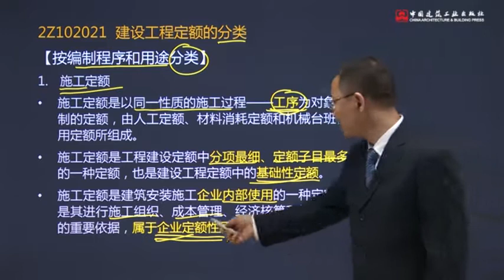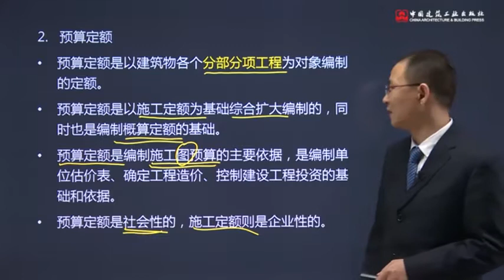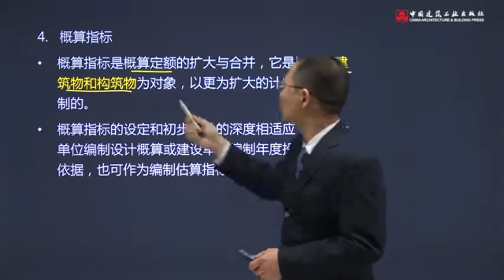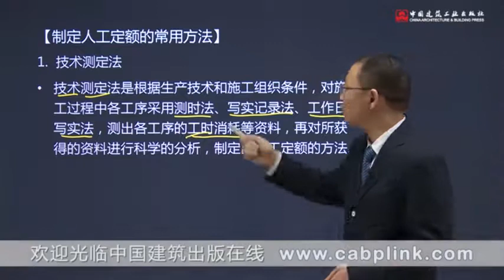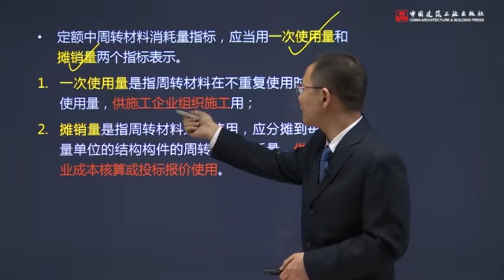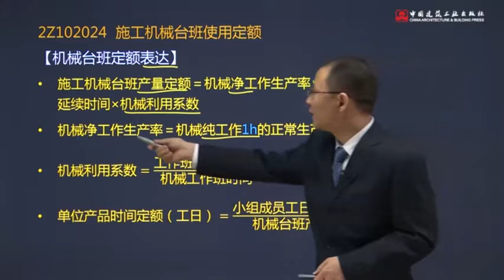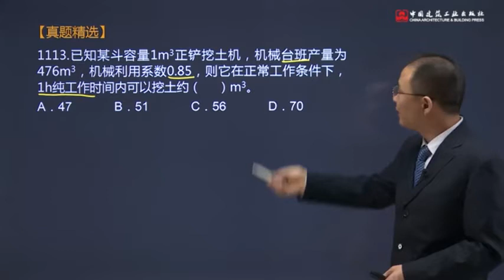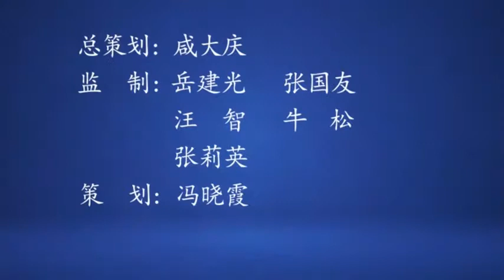2020二建《管理》精讲第08节 2Z102020